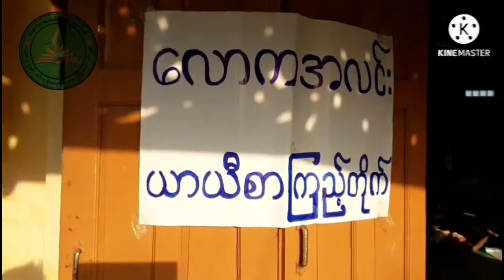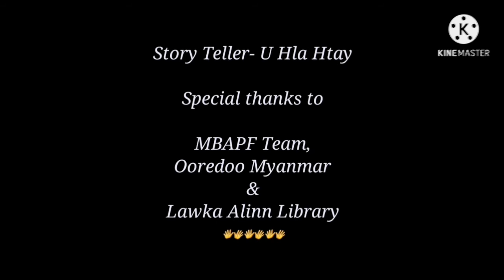အလိမ္မာ စာမှာရှိသည်မို့ ...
Short Video